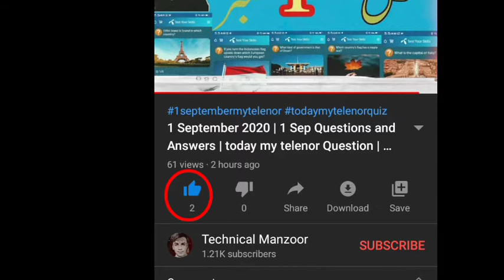22 september 2020 |22 sep Questions and Answers | My Telenor TODAY Question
#22 septembermytelenor

22 September 2020 | 22 Sep Questions and Answers | today my telenor Question | Today My Telenor Quiz

1)A Sword
2)Mozambique
3)KSA
4)Morocco
5)Kyrgyzstan

1.test your skills 22 september 2020 today
2 my telenor test your skills 22,september 2020 today
3 my telenor test your skills 22  september 2020 today
4 my telenor test your skills today 22  september 2020 today
 22 september2020. test your skills answer today

"22 september   "
"22 september2020"

today Telenor
today my telenor question today
today my telenor app quiz answer
today my  Telenor app Play and Win today
today my Telenor question answer today
today my Telenor Play and Win today answers
today my Telenor app Play and Win today answers

Free Internet Telenor Pakistan
today my telenor 21 september 2020
Telenor Free Internet Code
today Test Your skills 21 september 2020
today my telenor Test your skills 21 september 2020
today my telenor test your

How to Add Fronts on